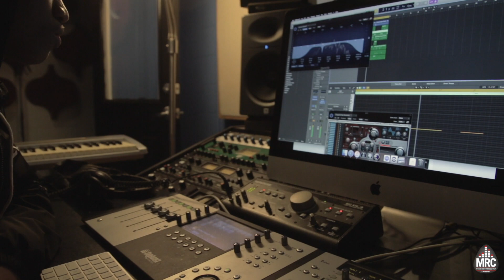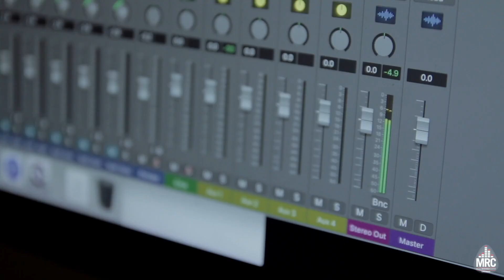Student Spotlight - Spirit (2019) | Music Resource Center - Cincinnati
Get to know one of the illest lyricists, songwriters, producers, and performers to ever come through MRC Cinci!